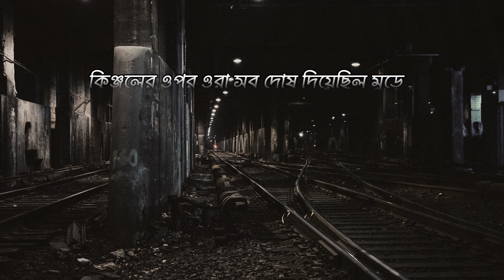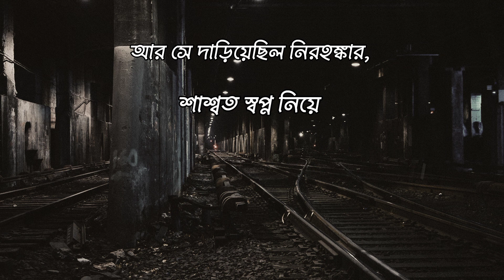Jibasso| Ritankar Ghosh| Bengali story| Sad dark story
|| জীবাশ্ম ||
Written & Recited by Ritankar Ghosh
This is a story of one sided love, end of good man good friend.
ভালো লাগলে, ভালোবাসা দেখিয়ে share করো